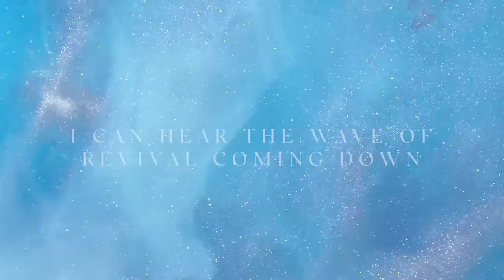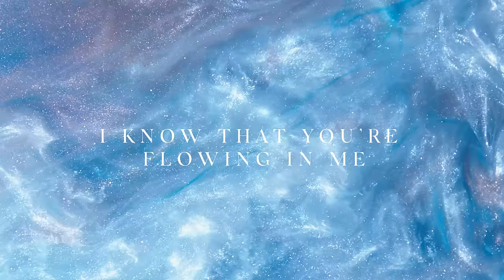Unity In The Spirit | Yahweh Official Lyric Video | New Wine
"Unity In The Spirit"  of our latest album “Yahweh” recorded live at the American Airlines Arena

Lyrics:
VERSE
//As we sing in the Spirit
In the language of Your Spirit
We’re united in the Spirit
We are One with the Spirit//

CHORUS
//A sound from Heaven

PART 3
We become one with the Father
One with the Spirit
One with the Son of God
We are praying and declaring
What’s in the heavens
and what’s in the Father’s heart

PART 4
//I can hear the wave of revival coming down//

RAP
and one with the heart of God
all the nations of the earth,
united we become one
Holy Spirit I know that you’re flowing in me, from the Heavens your voice
make manifest through me
use me, here I am, and from my womb a sound is birthed
It’s the voice of the Great I am
releasing mysteries and treasures from up above, there is power in our unity